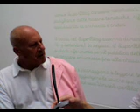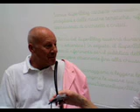NORMAN FOSTER talks with Paola Antonelli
Norman Foster drops in to the Venice Superblog lounge